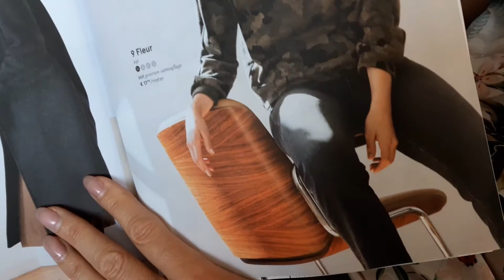Zelf kleding maken .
We laten zien dat je op een eenvoudige manier zelf je kleding kan maken. Je neemt een voorbeeld, teken het patroon over, knip het patroon uit en stik het aan elkaar.